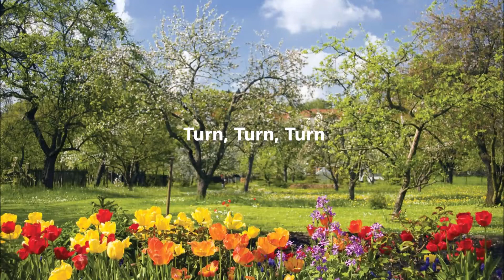Turn, Turn, Turn by Seeger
I am aware this song is copyright protected. Posting on YouTube is for members of Parkview UCC in Aurora, Colorado, connecting church with congregation during the separation time due to the Coronavirus. There is no monetary gain. The only gain realized is solace and comfort during trying times.